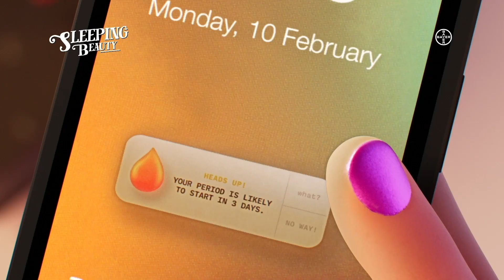Dorival | Princesses on Periods | MullenLowe UK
ABOUT:
Bayer and Dorival partnered with MullenLowe to create Princesses on Periods, a content platform that features classic princesses reimagined as modern young girls, unafraid to use their voices to tell other teenagers the full story of periods.

In these tales, Rapunzel, Sleeping Beauty and Cinderella aren’t stuck in castles talking to animals; they’re going to school, having fun with their friends, gaming on Twitch, sharing makeup tips and playlists… just living their best lives – and also, getting their periods.

CREDITS:
Lead Agency: MullenLowe UK
Global Creative Director: Carlos Andrés Rodriguez
Creative Directors: Ricard Valero, Bronwyn Sweeney, Loren Cook, Enrique Camacho, Tanya Wilson, Lindsei Barros, Bike Bayer
CSO International Brands: Ayesha Walawalkar
Executive Director Global Strategy: Jonny Gadd
Client Partner: Rebecca Harrison
Copywriter: Sebastian Suarez Gnecco
Strategist: AJ Morris
Strategy Partner: Diana Lopes
Producer: Kelly Barker
Production: Big Studios
Music & Audio Production: Jamute